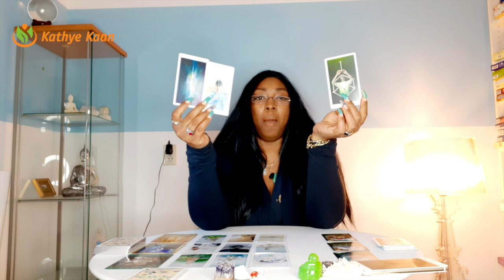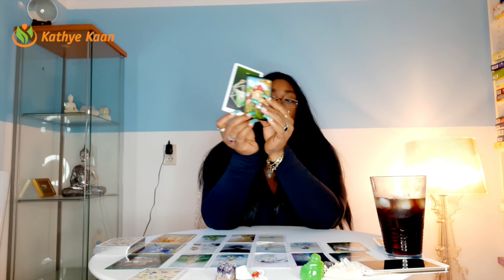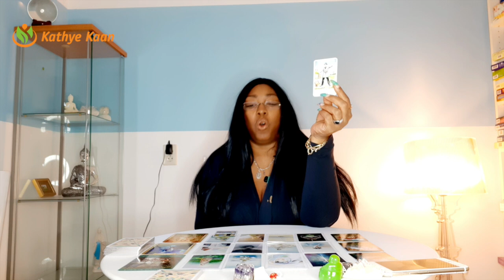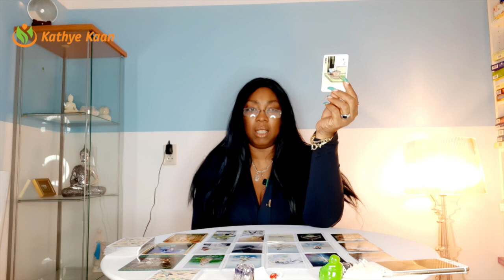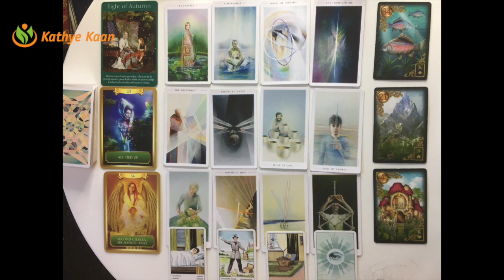PISCES MARCH 2021 Success & luck and money 💖 MONTHLY TAROT PSYCHIC HOROSCOPE READING 🙏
Monthly Tarot reading for Pisces signs.

Card decks used:
~ Piatnik Zigeuner Wahrasge Karten

Kathye